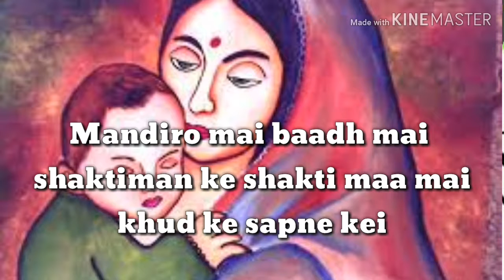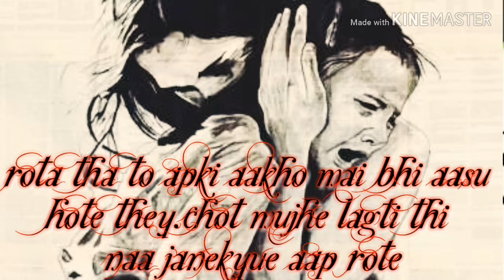Meri maa song lyrics 2019